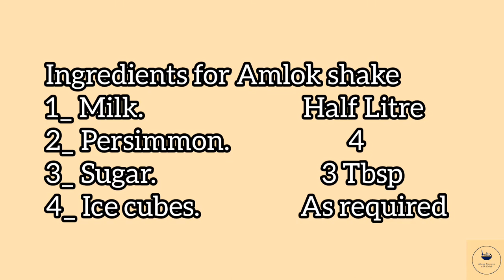Japani Phal / Amlok Milkshake by Kitchen with kokab. Hair Growth, Weight lose, Skin Glow.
Assalamoalaikum everyone.
Today I m sharing best Milkshake recipe with you guys.